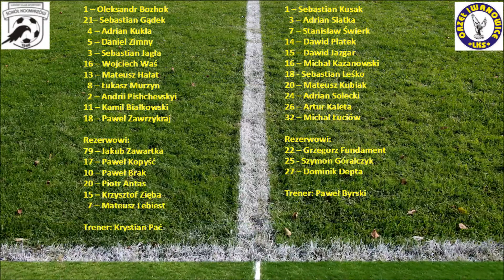2017-04-15 Sokół Kocmyrzów - Orzeł Iwanowice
Sokół Kocmyrzów - Orzeł Iwanowice 1-1 (0-0)
Klasa Okręgowa ( Kraków I)
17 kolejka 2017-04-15